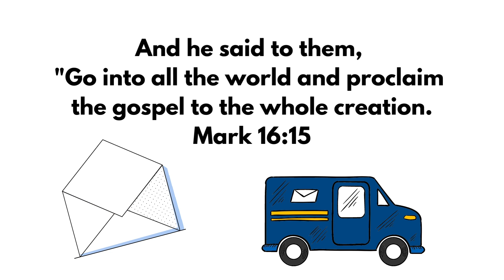ABC Bible Memory Verses for Kids Letter M for Mail Truck Vehicles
Let's learn Bible memory verses to remind us of who God is and your purpose with our ABC Bible verse videos for kids. Letter M for mail truck.

Each letter of the alphabet is set to a vehicle and it's purpose to give a visual reminder that every vehicle has a purpose and so do you!

Each vehicle in our ABC series connects to a How to Draw vehicle and our Bible verse coloring, activity and handwriting books and printables.

Every vehicle has a purpose and so do you! We combine visuals of Art with the Bible to help kids know Christ and who they are in Him. Our Art videos connect to our ABC Bible memory verse videos and are enrichment companions to our books and printables!

 • ABC Bible Verses- Vehicles for Kids